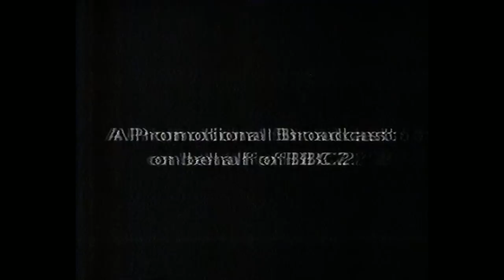BBC1 trailer for evening's programmes 02 April 1991; BBC2 trailer for similar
Not sure of date for BBC2 trailer. Was shown after an episode of The Mary Whitehouse Experience. Sadly the video quality is pretty bad. Time base corrector made no difference - the time base errors were because of indoor aerial reception.

BBC1 [post-neighbours] TONIGHT ON BBC1
- 7.00 holiday 91 in vienna
- 7.30 eastenders
- 8.00 dad's army
- 8.30 Question Of Sport - bill beaumont and ian botham with sally gunnell, jonathan davies, marcus armitage and ray houghton
- 9.00 news
- 9.30 Kinsey - with meera syal
- 10.20 film 91 - review "q&a" (sidney lumet film with nick nolte)
- 10.50 UK professional modern dance championships from bournemouth
- 11.25 spencer for hire
NEWSROOM SOUTHEAST ["at 6.30"] TRAILER :
- 1,000 companies a month going bust
- shopkeepers baffled by new food hygiene regulations
- charlton athletic hope they're finally going home to the valley
BRIEF CONTINUITY - the man who never was [movie] on BBC2

BBC2 trailer - "there now follows a promotional broadcast on behalf of bbc2, tackling the issues which matter to you"
- 8.30 top gear
- 9.00 harry enfield stelevision programme
- 9.30 treble top [animation]
- 10.00 have i got news for you - election special
- 10.30 comic strip special - john major
- 11.20 golf
- 12.15 manhattan [woody allen]